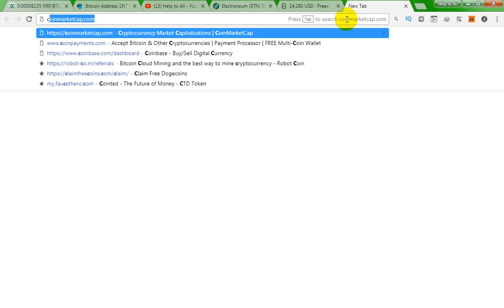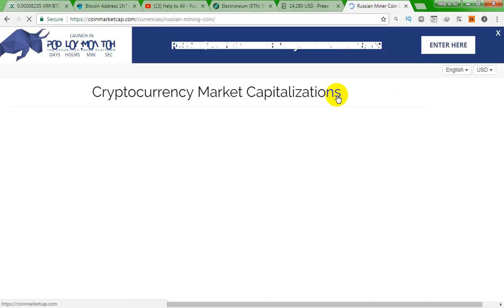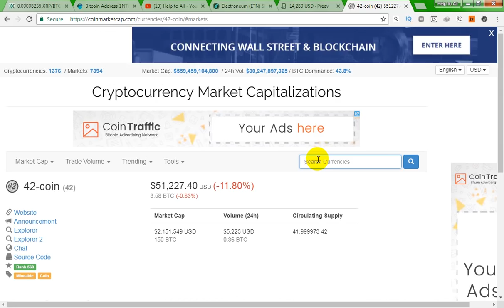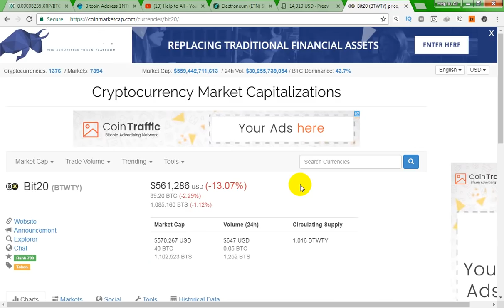5 Crypto Currencies Which Is Higher Than Bitcoin In Urdu/Hindi - Very Informational Video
Hi Friends,

in this video i have shared 5 crypto currencies which is more higher than bitcon..
often it is said that bitcoin is mother currency and it is higher than all crypto currencies but its not complete reality.

so in this video you will watch 5 coin having more value than bitcoin.
you can check that coins on coinmarketcap

Amir Nazir,
(luckyboyamir8 - luckyboyamir)